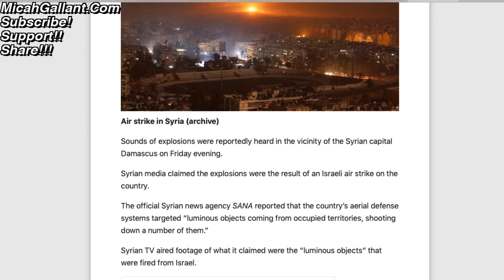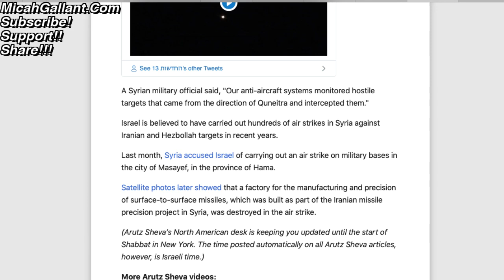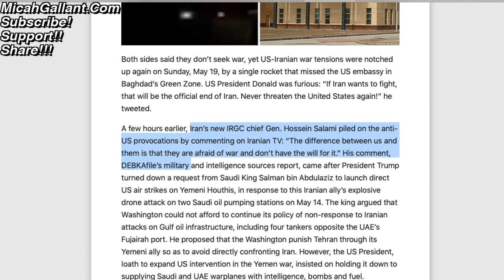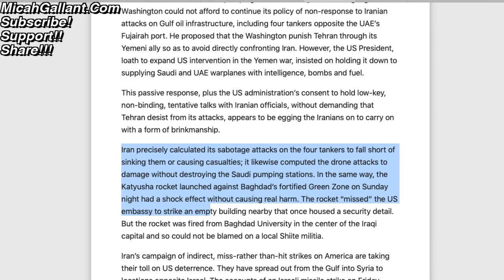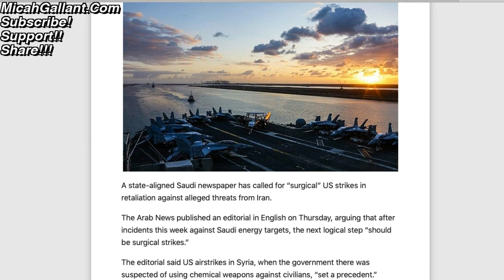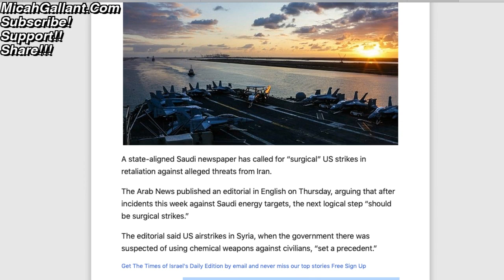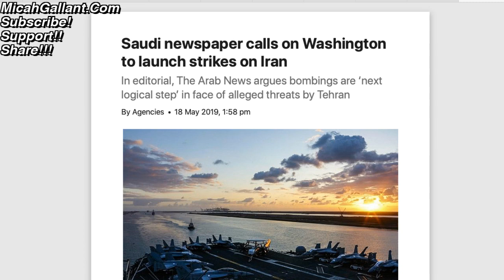BRINK OF WAR with IRAN - Coincidence? Just prior to Peace Plan Reveal?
17 For God sent not his Son into the world to condemn the world; but that the world through him might be saved.

18 He that believeth on him is not condemned: but he that believeth not is condemned already, because he hath not believed in the name of the only begotten Son of God.

19 And this is the condemnation, that light is come into the world, and men loved darkness rather than light, because their deeds were evil.

20 For every one that doeth evil hateth the light, neither cometh to the light, lest his deeds should be reproved.

21 But he that doeth truth cometh to the light, that his deeds may be made manifest, that they are wrought in God.